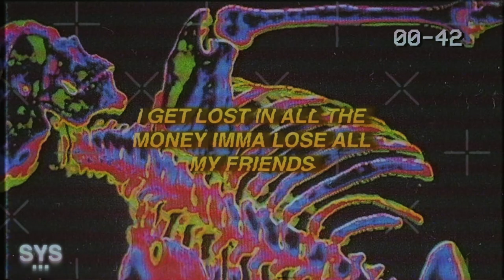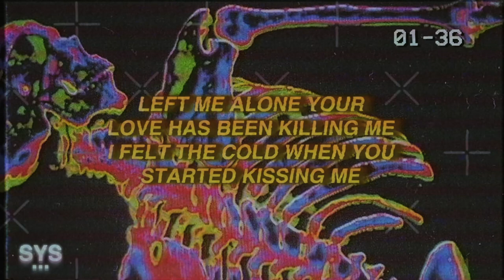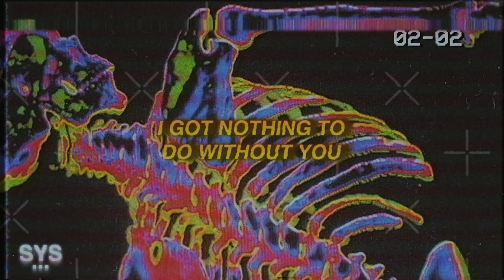Killgill - Already Dead (Lyrics)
Killgill - Already Dead (Lyrics) is an alt rock/punk rap track. A sound I can't compare to anyone else; super unique! Enjoy!

Lyrics for: Already Dead - Killgill

If you want me you
Should tell me cause
I’m already dead

I get lost in all the
Money imma lose all
My friends

I got nothing to
Do without you

No reason to move
Without you

But if you love me
You should tell me
Cause I’m already dead

I’m already dead

My friends

Do without you

Without you

I already left and
I wish I never said

The things that I told you
When we were naked in your bed

I pop some pills and make amends
And I don’t wanna play pretend
No I don’t wanna be apart of

The sick games that
You play in your head

I know you got some
Shit to say but keep
That instead

I’m done with existential dread
I’m done with broken promises

Cause this life ain’t right (no)
So I’ll die tonight

And after all of tha
 Shit that you did to me
I still be thinking about
All the misery

Left me alone your
Love has been killing me
I felt the cold when you
Started kissing me

I’m already dead

My friends

Do without you

Without you

But if you love me you
I’m already dead

I’m already dead

My friends

Do without you

Without you

I’m already dead

Premiering a sound from the likes of Killgill, Aries, Jutes, Benny Mayne, Croosh, Zac Greer, and Dominic Fike, among others. Hoping you enjoy the mix of pop rap, pop rock, trap soul, contemporary r&b, and sad boy sounds curated here, for you, every day.